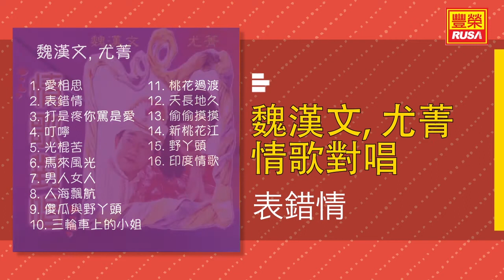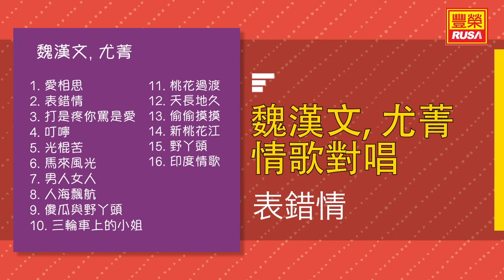魏漢文 Ft. 尤菁 - 表錯情 - [Original Music Audio]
今天豐榮推出《魏漢文, 尤菁 情歌對唱》裡的好歌。